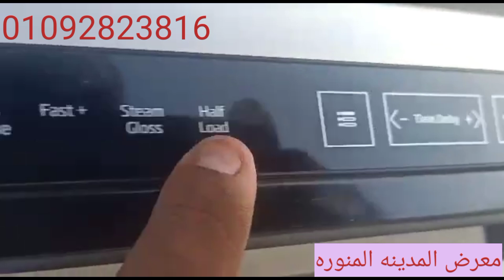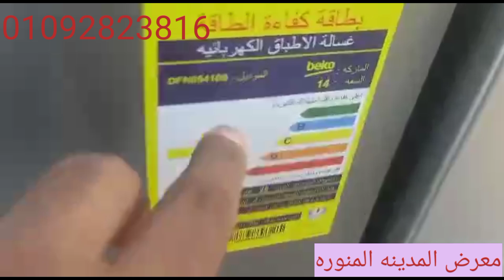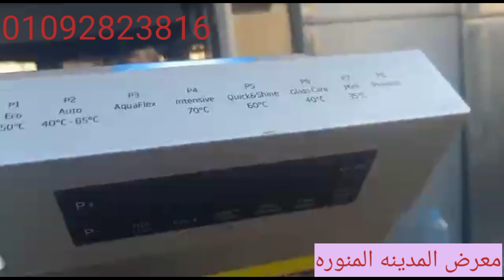بخصم 50/60% وصول أجهزة.كهربائية فرز تانى واستيراد الحق جهز بنتك وغير عفش بيتك بماركات عالمية بالضمان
Eman saeid
ايمان سعيد بخصم 50/60% وصول أجهزة.كهربائية فرز تانى واستيراد الحق جهز بنتك وغير عفش بيتك بماركات عالمية بالضمان 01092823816/واتس وفون
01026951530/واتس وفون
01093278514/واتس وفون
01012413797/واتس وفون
      واتس وفون
   العنوان
القليوبيه مركز شبين القناطر بمساكن المرور بجوار مكتب التموين معرض ومكتب المدينة المنورة للأجهزة الكهربائية فرز تانى منبع الأجهزة تجارى وقطاعى
ويوجد توصيل لحد باب البيت+مصاريف الشحن